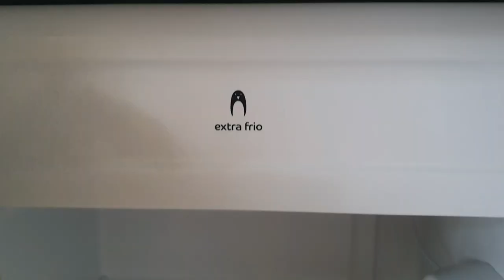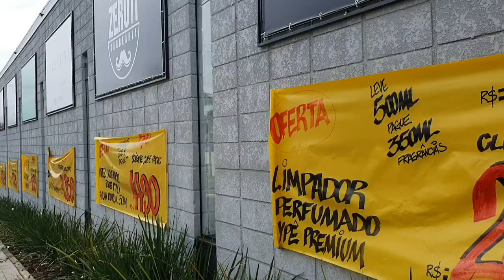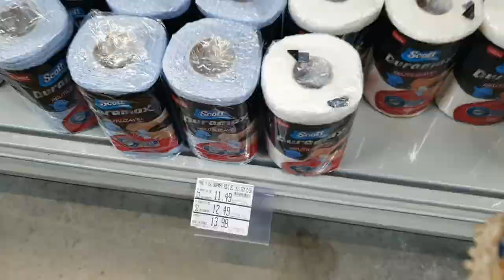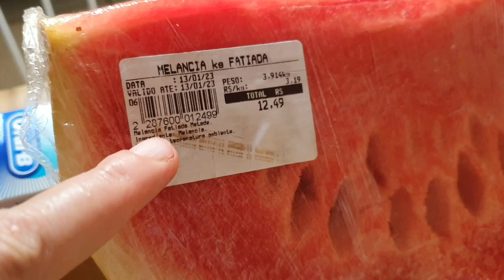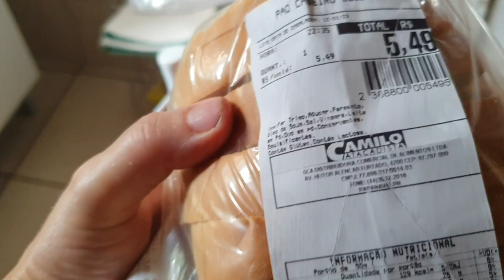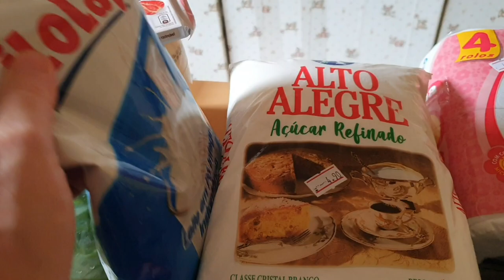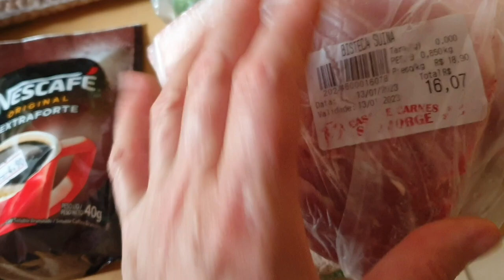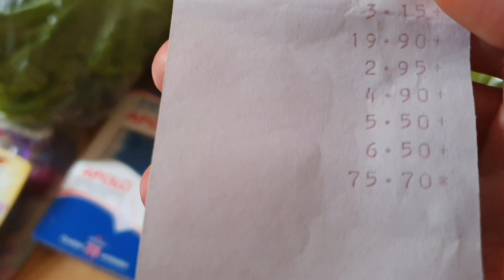A COMPRA DE MÊS BABOU ... 😥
Meu nome é Elisângela Schulze e eu estou muito feliz em apresentar à vocês meu Vlog n.° 47 ... 🥰😍🥰
     Nesse vídeo eu vou mostrar o Hipermercado Novo que inaugurou aqui na minha cidade e vocês vão saber porque a minha compra do mês deu ruim ... 😥😥😥
     Espero que vocês gostem, pois fiz tudo com muito amor e carinho ... 😘😘😘

Estou no Instagram como @elisangelaschulze. Instale o aplicativo para seguir minhas fotos e vídeos.